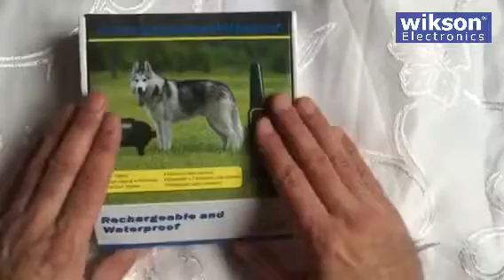Collier de Dressage pour Chien // Maroc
【4 Modes d'entraînement】:Avec mode Beep, Vibration, Shock et LED Light 4. La stimulation de collier de chien peut s'ajuster avec 0-99 niveaux de personnalisation.

【Facile Opération】:a une interface conviviale pour l'utiliser. Trois boutons simples pour changer le mode de fonctionnement librement, en particulier un bon design pour un homme aveugle.
【Portée à distance de 800yds】:Fonctionne dans une distance de 800yds.The gamme variera selon le terrain, la météo, la végétation, aussi bien que la transmission d'autres dispositifs de radio.
【Système multi-chien】:Ce système peut être utilisé pour contrôler 3 chiens avec un émetteur juste besoin d'acheter des colliers de récepteur supplémentaires et de les ajouter à votre système.
【Synchronisation facile et rapide】:Recevez rapidement le signal du collier d'entraînement dans les 10 secondes. Conception ingénieuse de plus de 3000 codes d'identité différents qui prévient les conflits avec d'autres appareils similaires.